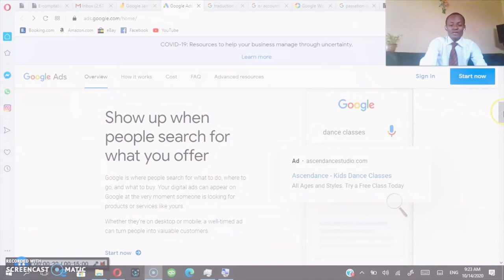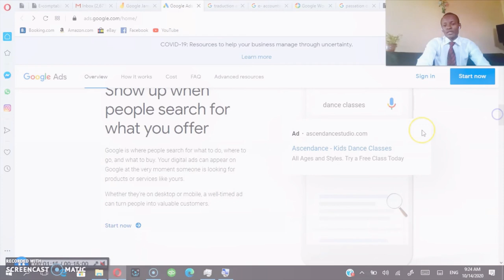Business , Passation du paperasse à l'automatisation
Dans cette tuto , je vous explique les différentes opportunitées qui en resume la passation du paperasse à l'automatisation .